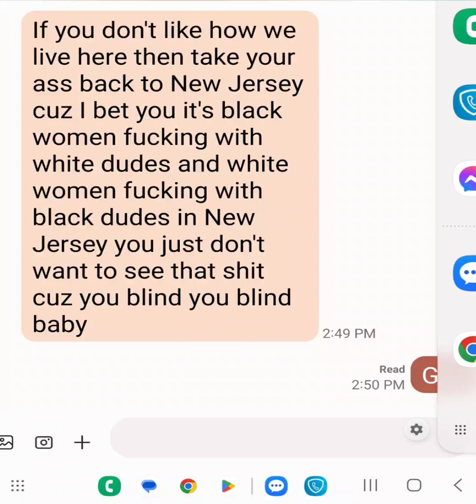where you at bro. Let eeemm know..